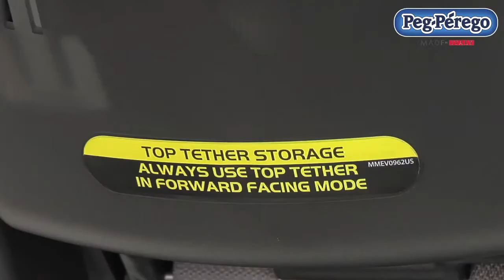NEW 2013 Peg Perego Convertible Car Seats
Primo Viaggio SIP 5 70 Features & Function